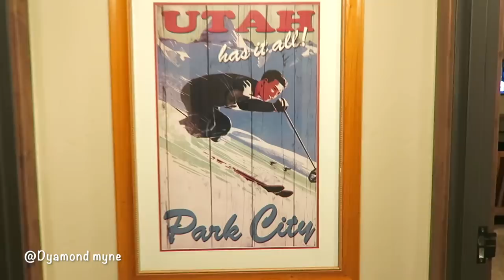Vacay Vlog #4: We Got Lost On A Mountain | Our First Epic Ski Trip | Park City, Utah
Hey my luvs we had a blast visiting park city minus the snowmobiling part. Grab a blanket and some hot chocolate and come with us on our first ski trip!!